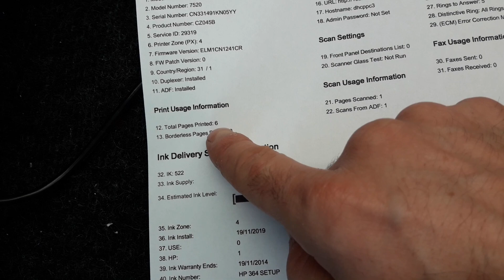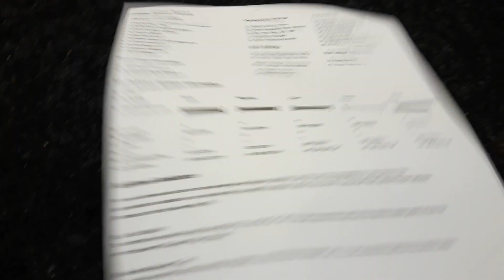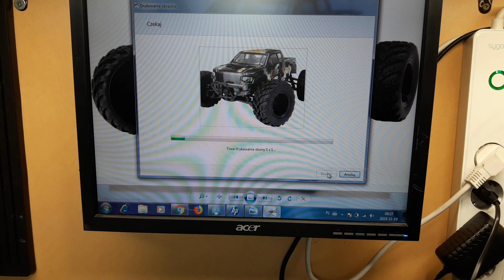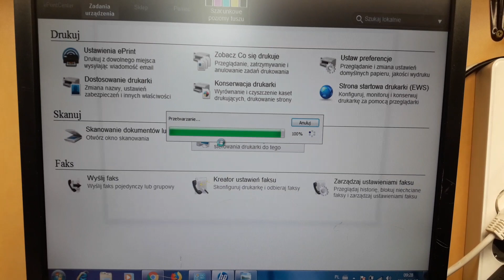HP PHOTOSMART 7520 🖨️ ... tani w druku